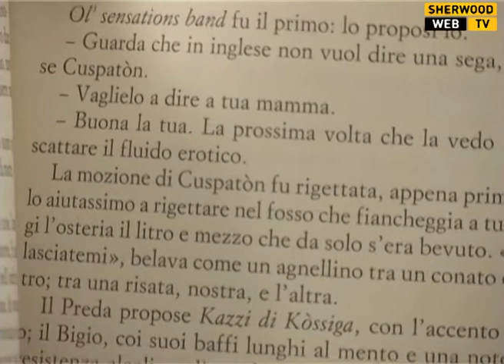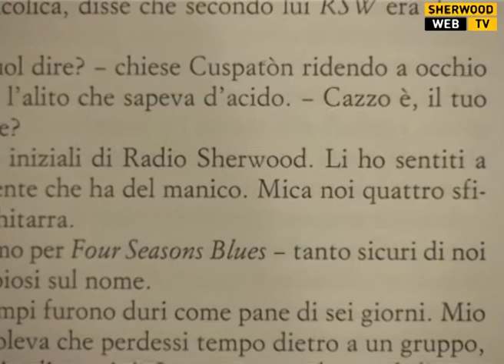Ivano porpora legge un brano de "La conservazione metodica del dolore" che riguarda Radio Sherwood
L'intervista integrale e la recensione del suo romanzo si può leggere qui: